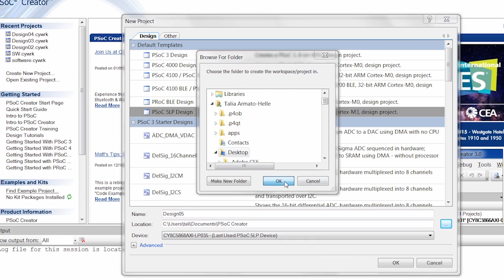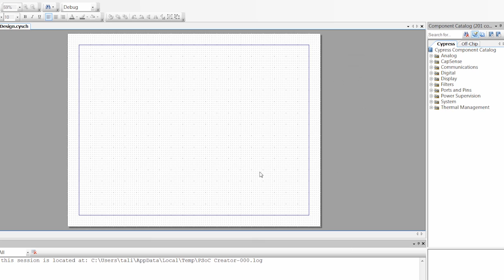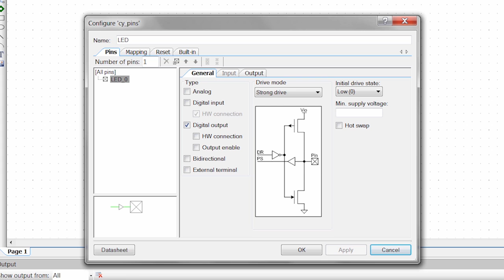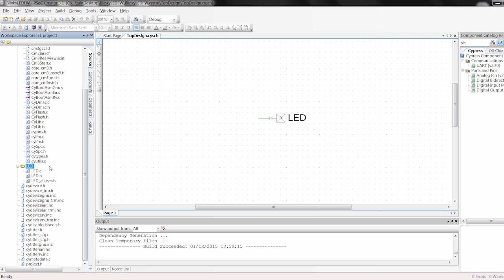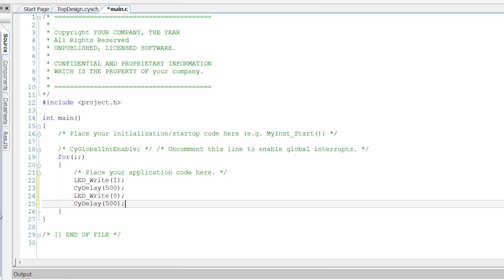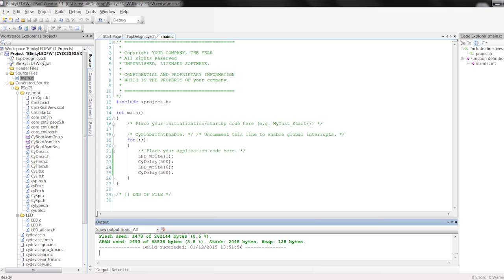How To Blink an LED Using Firmware with Psoc 5LP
PSoC enables you to work with firmware and hardware solutions. In this example, we will setup the hardware for PSoC enables you to work with firmware and hardware solutions.

we will setup the hardware for PSoC 5LP and use a firmware solution to toggle an LED. To setup the hardware select a pin, configuring it as a software driven output driving the LED and writing the C Code in main() to turn on and off the LED.